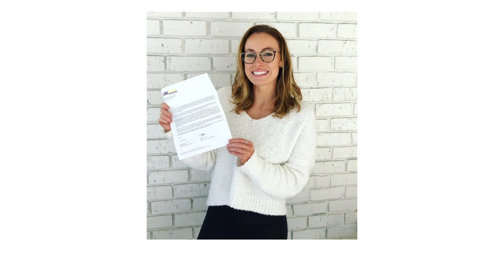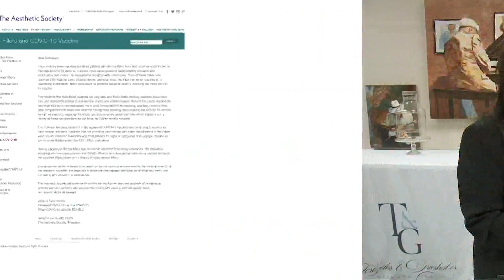Rare COVID-19 vaccine side effect linked to cosmetic filler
Only about 3 in 15,000 people with the filler have had the vaccine and it can be controlled with antihistamines.